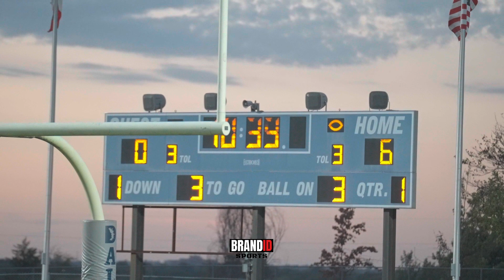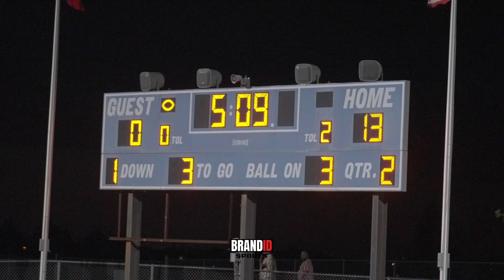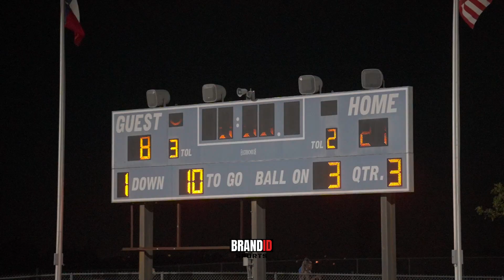TXHSFB||(4A)WILMER HUTCHINS vs (4A)DALLAS PINKSTON MUST SEE👀!!!!